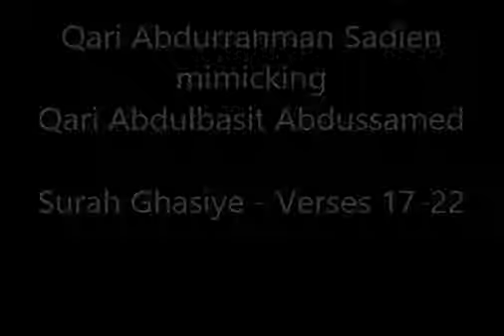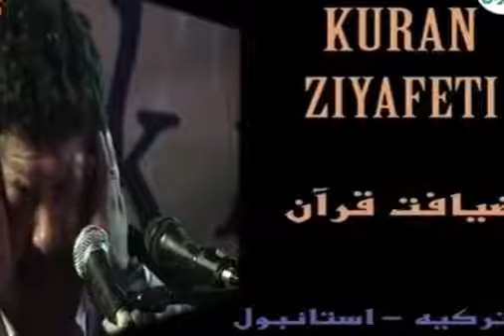Qari Abdurrahman Sadien mimicking Qari Abdulbasit Abdussamed Dawate tableegh